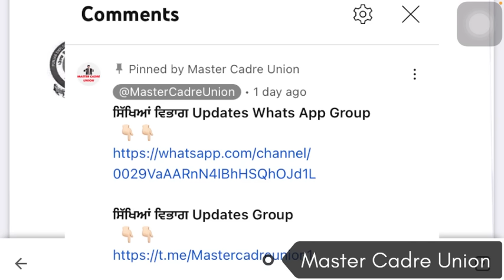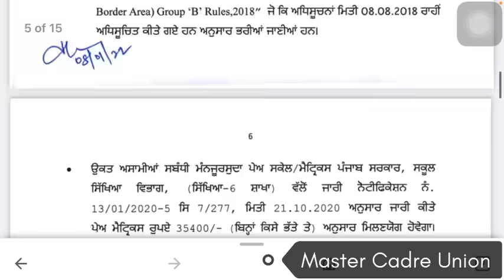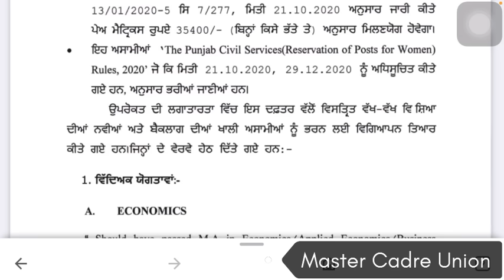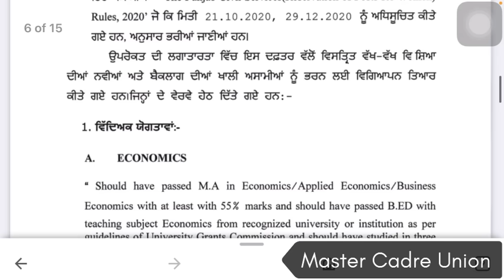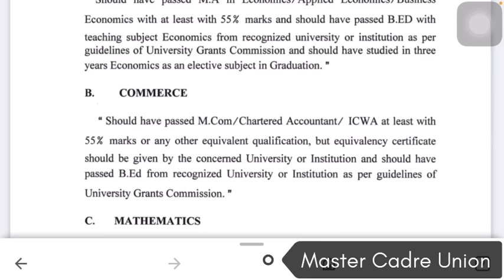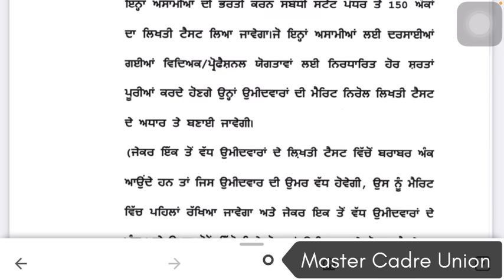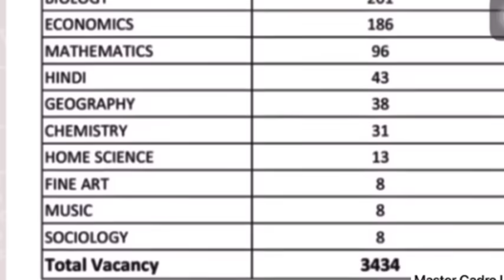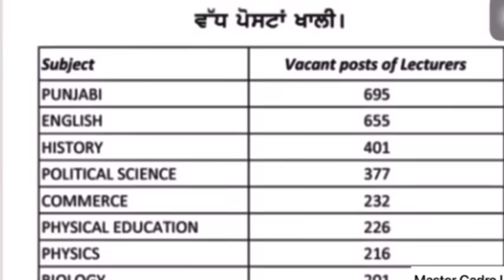ਨਵੀਂ ਲੈਕਚਰਾਰ ਭਰਤੀ, ਨਵੇ ਰੂਲ, Subject Wise ਖਾਲੀ ਪੋਸਟਾਂ ਬਾਰੇ ਜਾਣਕਾਰੀ